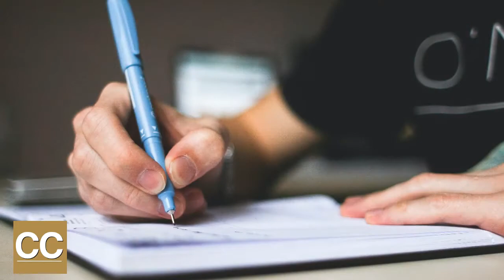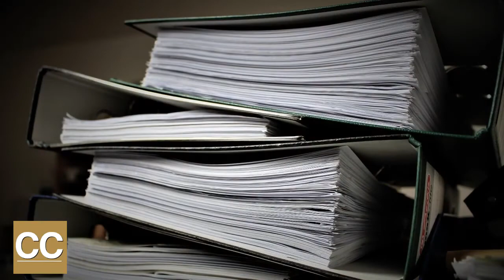Blog Notes: Holding Onto Customers For The Long Haul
This is going to be one of those “big picture” types of posts. If you're in a hurry, the gist of it is that one of the most important things you can do to hold on to customers long-term is to get really good at continually pushing value to them over the long haul.

For our purposes, pushing value is all about making prospects and customers smart about the things that are in your wheelhouse. This means helping them find the answers they're looking for and making it easier to do whatever it is they're trying to do. Your past customer interactions are a good starting point for understanding what that is.

Local Marketing for Independent Professionals
C2Local is a Las Vegas, NV-based internet marketing service that has been helping independent professionals grow their businesses since 2012. We offer a wide range of services, including web design, local search engine optimization (SEO), and business automation. Our team will work with you to create a custom marketing plan that meets your specific needs and budget.